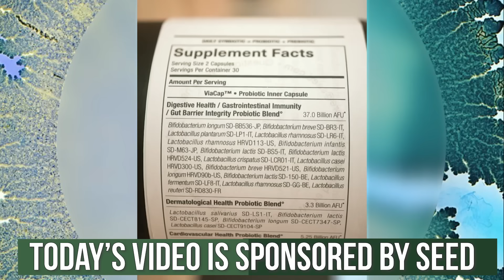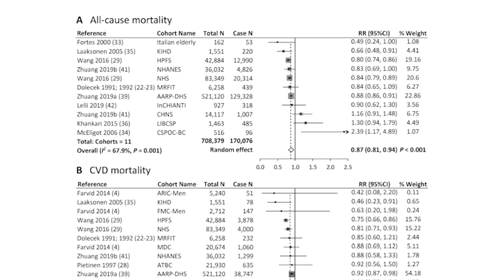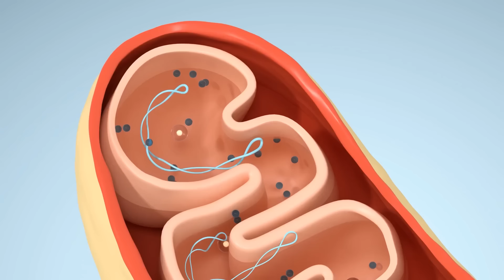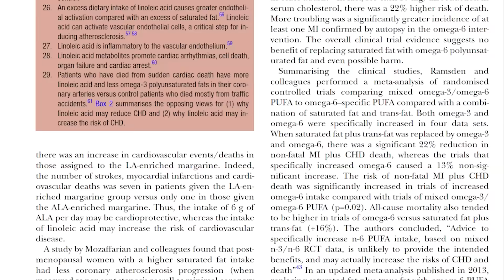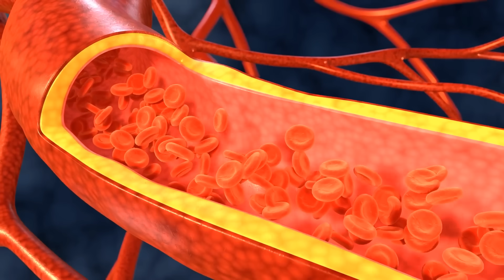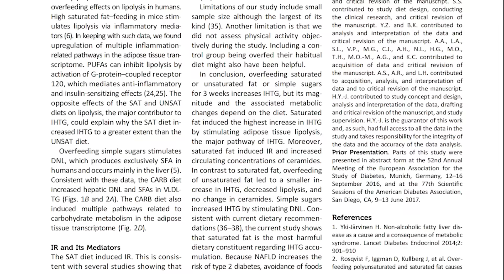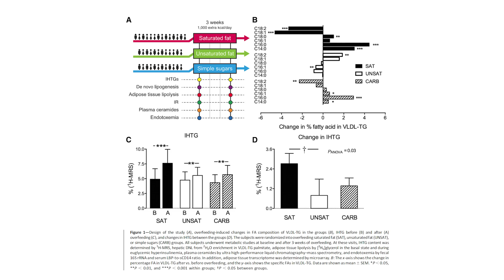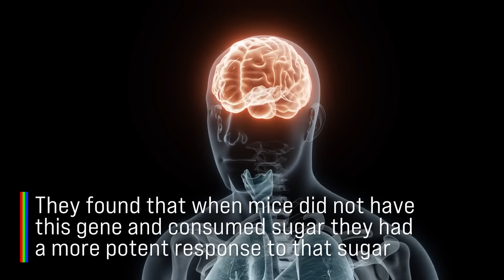Scientists Compared Butter vs Seed Oil Head-to-Head (the results surprised me)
References

Timestamps ⏱

0:00 - Intro
1:00 - 25% off Your First Order of SEED
1:53 - Butter vs Seed Oil Study
3:25 - Short-Term Effects of Reducing Saturated Fats
4:35 - Side Effects of Too Much Saturated Fat
5:57 - The Fatty Acid Composition of Our Body Fat Has Changed
7:30 - Oxidation | Oxidized LDL & Oxidized Oils
10:27 - Saturated Fat vs Unsaturated Fat vs Sugar Study
13:08 - Could Saturated Fat Be Beneficial For You?
14:32 - The Takeaway